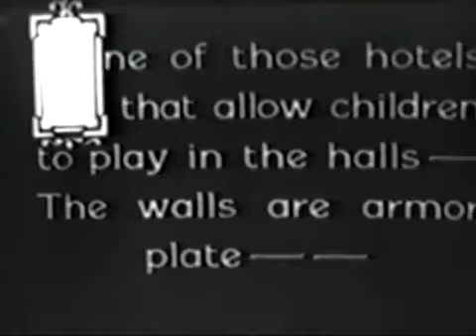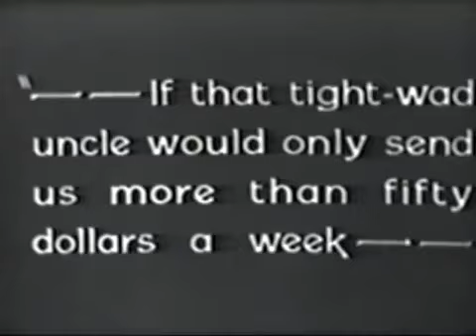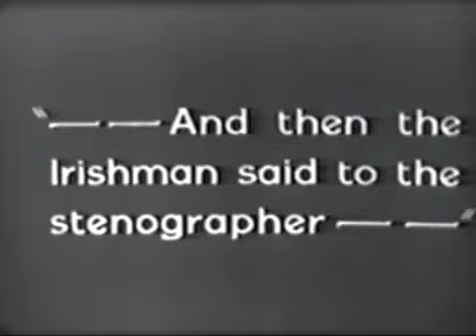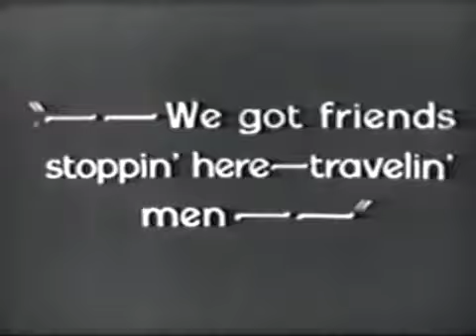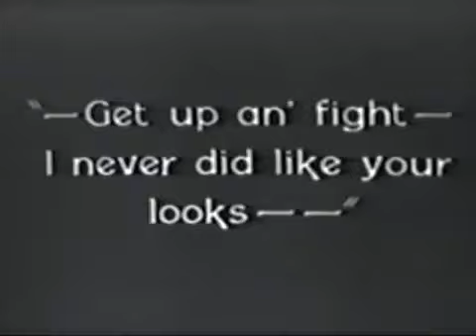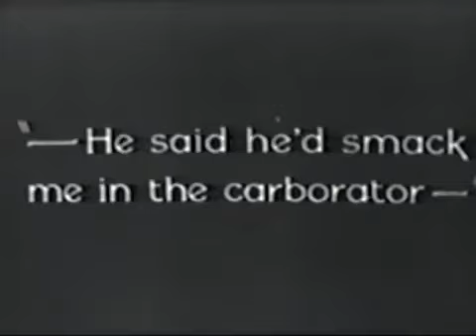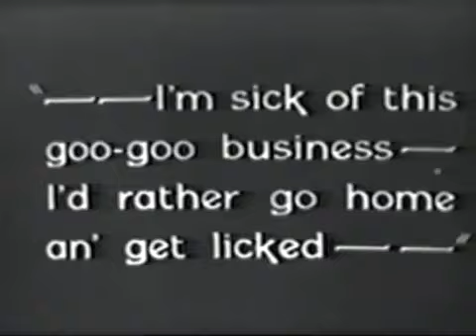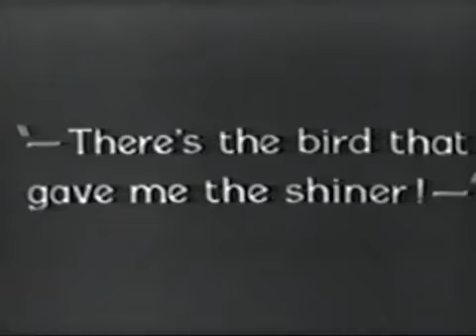Baby Clothes (Our Gang / Little Rascals)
A childfree couple have been conning their rich uncle into supporting the two children they don't have. When the uncle announces that he is coming for a visit, the couple are forced to hire the gang to pretend to be their children.